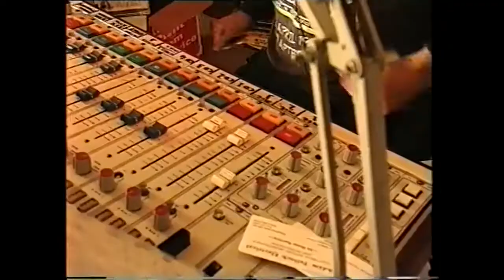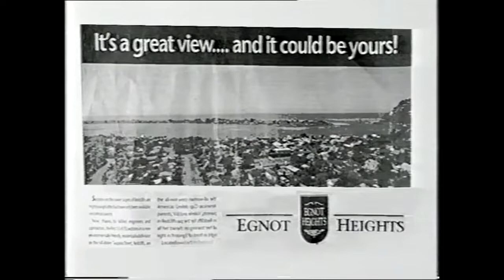Meat Loaf co-hosting TVNZ Newsnight 1995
He would have also been a brilliant news broadcaster!